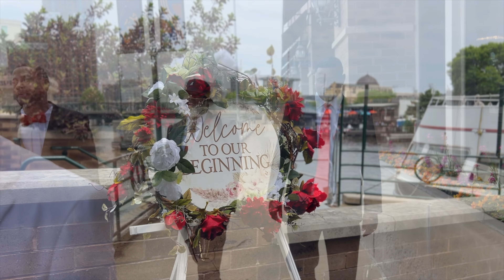Patterson Wedding Highlight Video | S’lush Daiquiri Lounge & Event Space | Next Day Edit